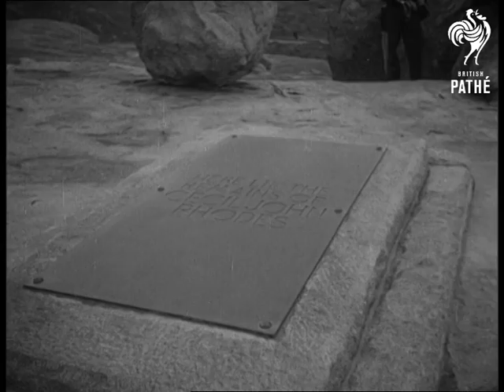50 Years Of Union (1960)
Item title reads - 50 years of Union.

South Africa.

L/S Johannesburg. Various shots of a parade in streets of Johannesburg including drum majorettes, Scottish, Welsh and Irish descendants. Camera pans up statue of Paul Kruger, C/U statue. Camera pans across Table Mountain and down to Parliament House in Cape Town. C/U photograph of Louis Botha the first South African Prime Minister, 1910 to 1919. C/U bust of General Jan Smuts. M/S of Smuts being interviewed on his arrival in England. C/U of him. M/S farmhouse. M/S Dr. David Malan and his wife. C/U Malan.

M/S Cecil Rhodes' tomb in Rhodesia (now Zimbabwe), Queen Elizabeth the Queen Mother, late King George VI, Princess Elizabeth (now Queen Elizabeth II) and Princess Margaret look at the tomb on former visit.  C/U tomb with words 'Here Lie the Remains of Cecil John Rhodes'. M/S's statue of Rhodes in Salisbury. Library shots of masses of people running to stake a claim in the old time diamond mines. M/S two men, one is holding claim marker. C/U woman holding claim marker and grinning.  M/S diamond mine workings. M/S native black men waiting to have their finds assayed. Various shots as assayer examines diamond. M/S miners around.  Various shots of men going down into mines.  M/S's of them drilling. M/S exterior shot.  M/S wrecked houses after apartheid riots, C/U burnt pass cards. Various shots of wrecked buildings.  C/U Premier Dr. H. Verwoerd making speech.  L/S agricultural show, Dr. Verwoerd makes his way up to the podium.  L/S of man struggling with attacker after Verwoerd has been shot.  M/S of him with blood on his face a man comforts him and throws jug of water at camera.  C/U camera. M/S as they wipe the blood from Verwoerd's face.  M/S boat.  L/S Cape Town.  M/S people on floats. C/U sign 'A Diamond is Forever' pans up to float. Various shots of floats in parade.
 FILM ID:1682.09